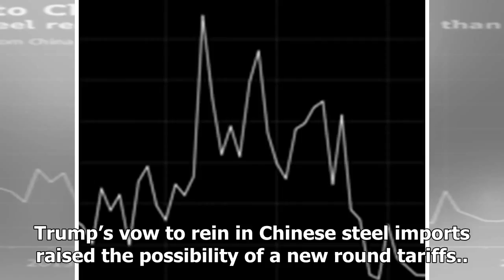Us Latest News - Trump picked up the baton from obama in crushing China steel imports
Us Latest News - Us Latest News - Trump picked up the baton from obama in crushing China steel imports

If there’s one thing Donald Trump and Barack Obama have in common, it’s their ability to crush oncesoaring Chinese steel imports. Imports of the metal from China totaled 52,590 metric tons in October, holding near the lowest level since February 2011, according to U.S. Census Bureau data. The volume of combined steel imports in Obama’s last  year in office in 2016 and Trump’s first year in 2017 are on track to be the fewest in a twoyear period since 200203.The decline began as the Obama administ...